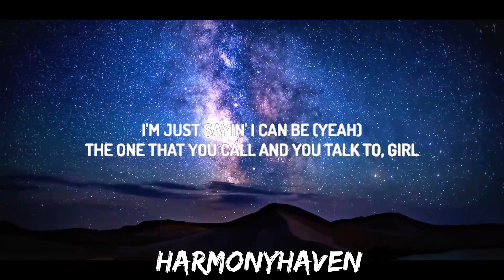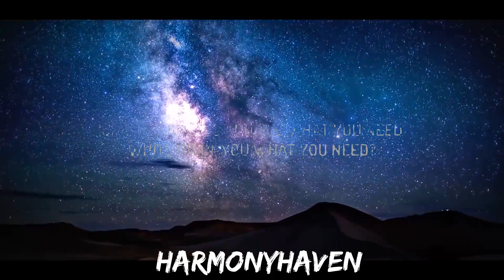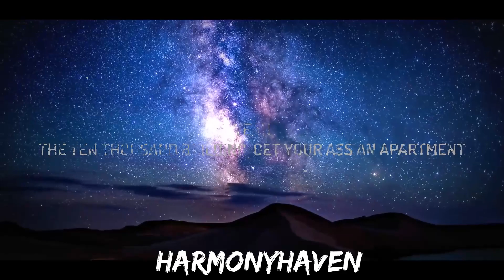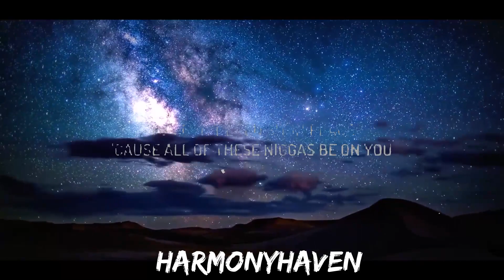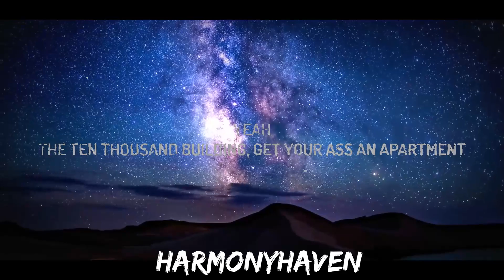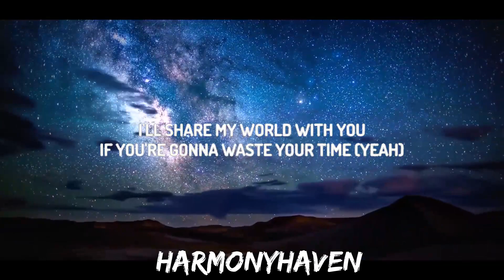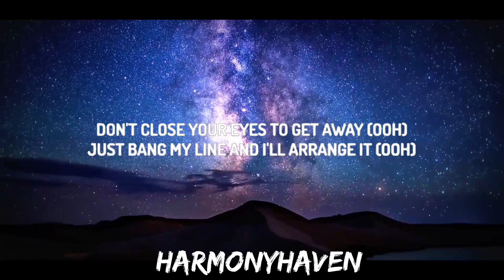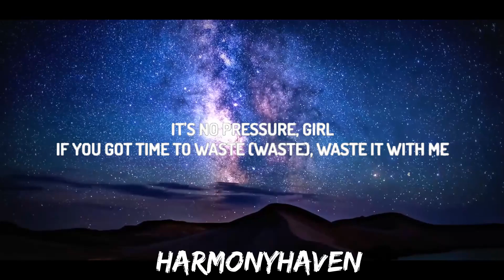Brent Faiyaz, Drake - Wasting Time (Lyrics) | 30mins with Chilling music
♫ Brent Faiyaz, Drake - Wasting Time

(Lyrics):
[Verse 1: Brent Faiyaz]
You can't even sit in peace
'Cause all of these niggas be on you
I'm just sayin' I can be (Yeah)
The one that you call and you talk to, girl

[Pre-Chorus: Brent Faiyaz]
I'll share my world with you
If you're gonna waste your time (Yeah)
Then waste your time with me
I mean, honestly
Open your eyes and see what you need
Who's givin' you what you need?

[Chorus: Brent Faiyaz]
If you're gonna waste your time
You can have all the space
More than you need
It's no pressure, girl
If you got time to waste (Waste)
Waste it with me

[Verse 2: Brent Faiyaz]
And I be worried 'bout them (Oh)
Girl, you want it, I see you (Oh)
And I am who I am (Oh)
And I be where I be (Where I be)
If you ever hit me on the late night (Yeah)
I'll give you a clear mind
Might give you some insight

[Pre-Chorus: Brent Faiyaz]
If you're gonna waste your time (Yeah, yeah, yeah)

[Verse 3: Brent Faiyaz]
Don't close your eyes to get away (Ooh)
Just bang my line and I'll arrange it (Ooh)
Beautiful, girl, you're stainless
You be fine, I'll be painless, yeah
All them drinkin' the champagne
Oh, you wanted the same thing

Yeah
The Ten Thousand Building, get your ass an apartment
Put you inside a G-Class, that's just a starter kit
Plenty things count in life, but none of them is a thought of it
New piece around my neck, it's chest games
'Cause shorty stay with calculatin' moves, like Beth Harmon
Swear I'm more "Purple Rain" Prince than Prince Charmin'
Disappointment, I stay expectin' it, the pessimist gold medalist
Flushed the Magnums just so they not collectin' my specimens, damn
The way she with papi, man, you would think she's a veteran on remembrance
Cleanin' lady sweep the room daily for all the evidence of everything I ever did
Do they have a pool there? Do they have a gym there?
You used to do skincare, but now you do swimwear
Your ex-roommate got a condo that's downtown
But she got no furniture in the crib, I've been there
Checkmate, even though you hate that I even check her
I'll still get an E for effort
Only time I play the back and forth is Aaliyah record
If